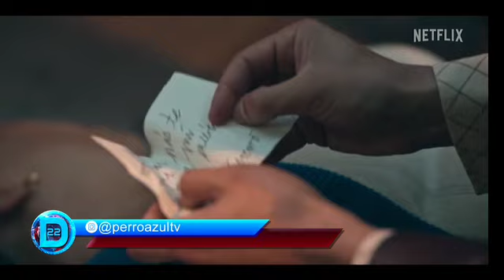Serie Belascoarán. Debate 22, lunes 30 de octubre de 2023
El productor Rodrigo Santos, productor y escritor de la serie Belascoarán conversa con Javier Aranda en Debate 22.